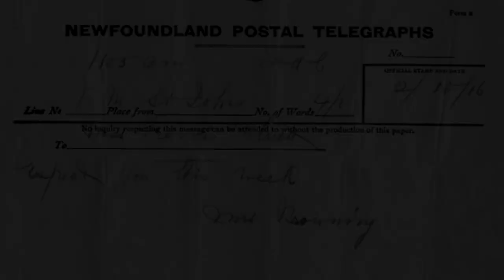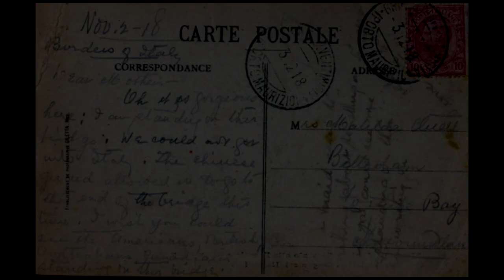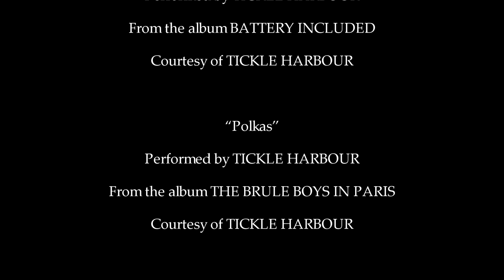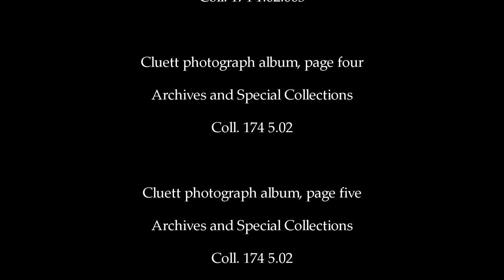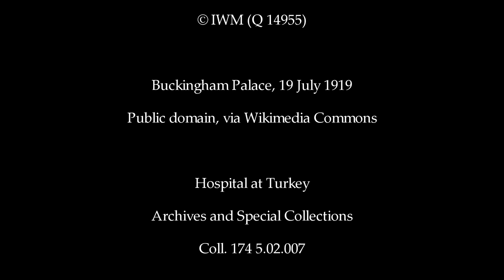Frances Cluett Wartime Nurse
Cluett was a schoolteacher from Belloram, Fortune Bay, who served overseas as a nurse during the First World War. This video traces her steps as she travels to St. John's, New York, London, France, and Turkey. Hear the fascinating letters she sent to her family back home and see the dozens of photographs she collected overseas.